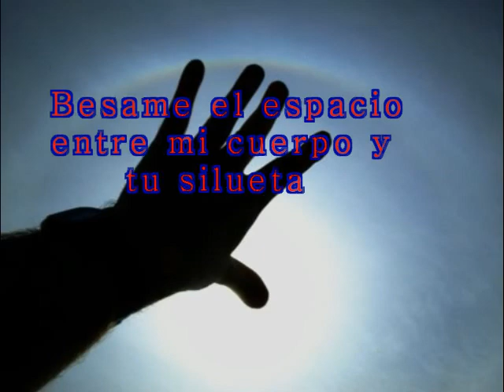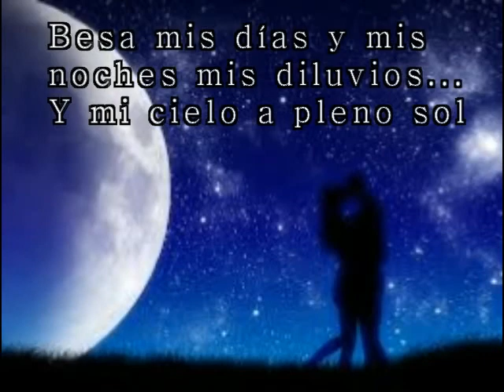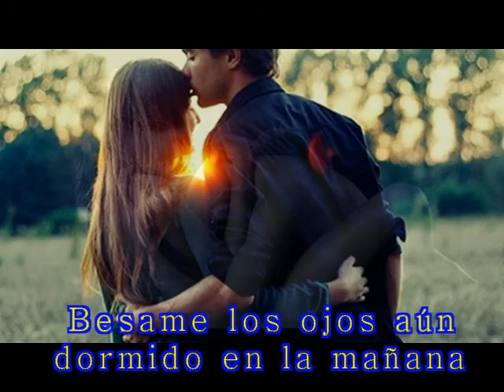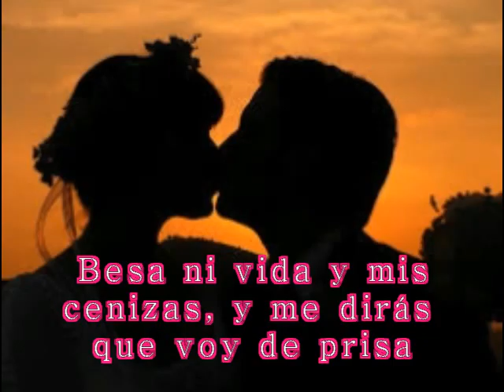Besame (Marcos Peña)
Marcos Peña Herrera canta "Besame" tema de Ricardo Montaner.